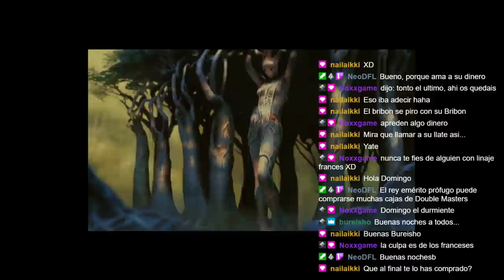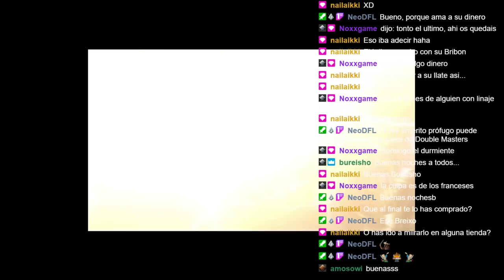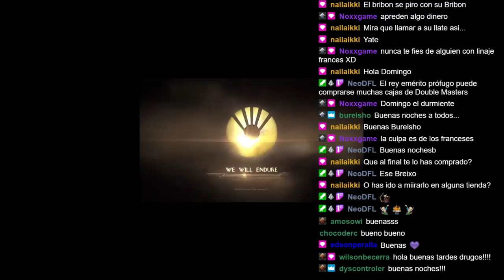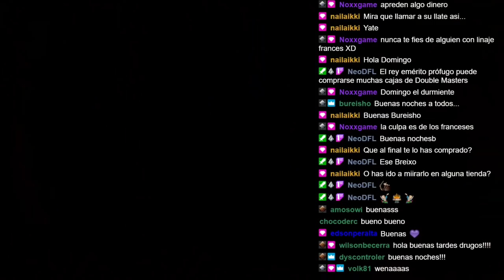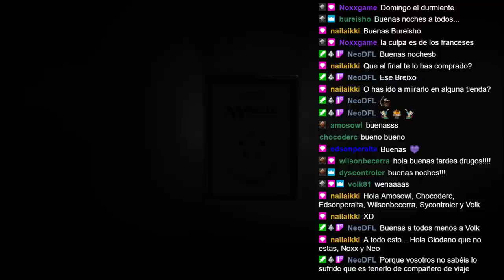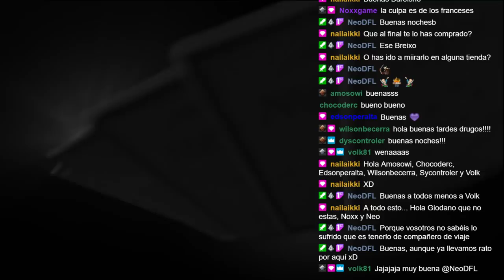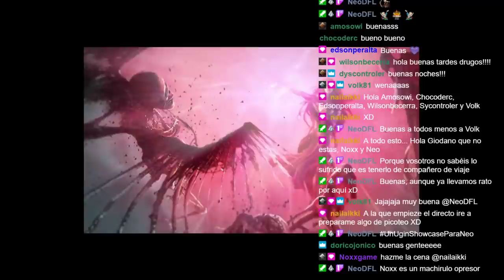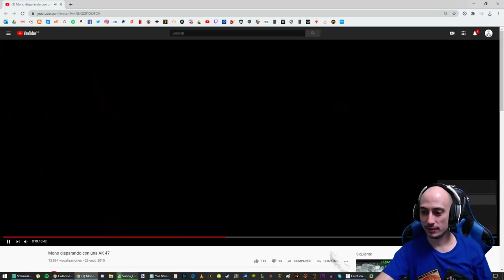RANKED STANDARD BO3 [DIRECTO RESUBIDO]